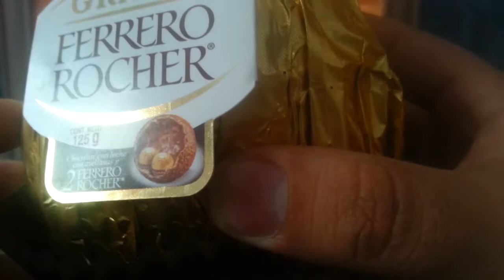Grand Ferrero Rocher!!! UNBOXING CHOCOLATE ENORME!!!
Trip by KV Creative Commons — Attribution 3.0 Unported — CC BY 3.0 Free Download / Stream Music promoted by Audio Library Amigos un video prueba de mi audio y calidad de camara asi como mi calidad como unboxero ☺ espero les guste y dejen sus comentarios ☺